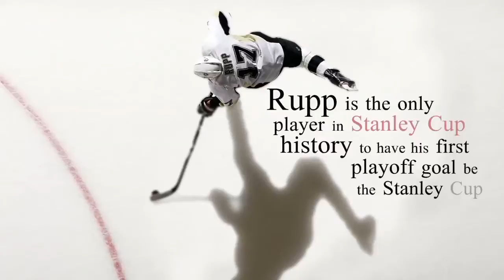Mike Rupp of the Minnesota Wild shares how his relationship with Christ affects his play